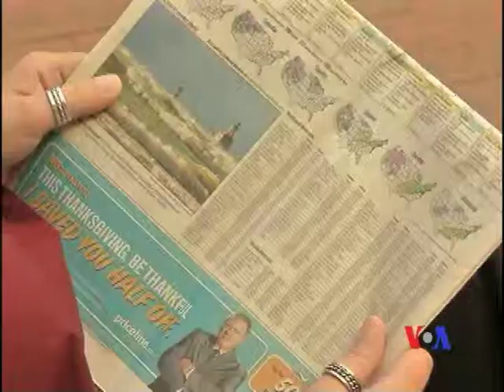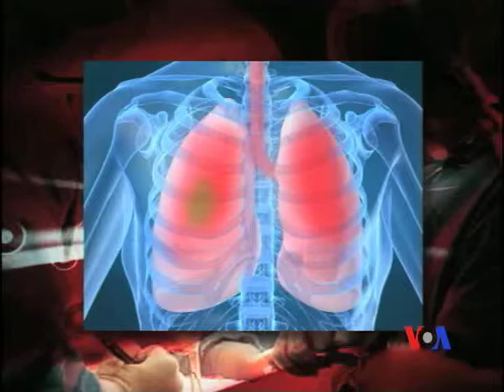Cystic Fibrosis xəstəliyi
Cystic Fibrosis xəstəliyi ilə mübarizə